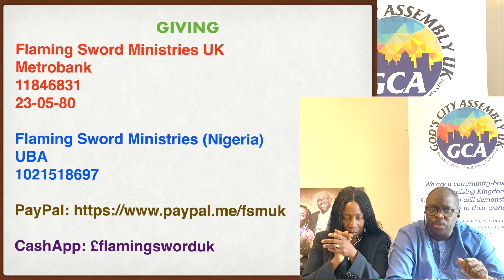REVMADANIEL: Winning Souls Pt. 4 (Jesus The Evangelist)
This topic elaborates the things that Jesus did. His mission, objectives and plans. He also commissioned us to go and do the same.